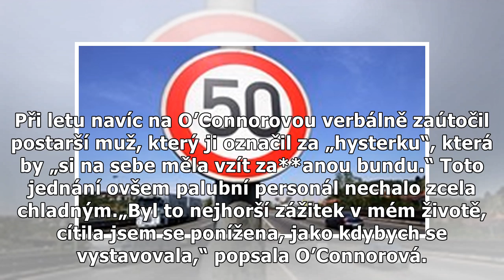Aerolinky chtěly vyloučit cestující z letadla. Údajně byla příliš odhalená